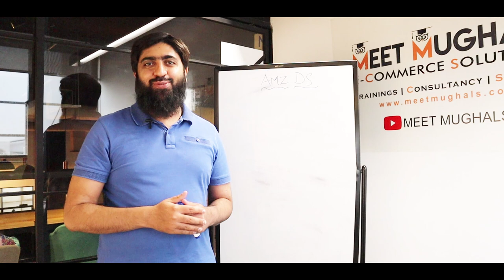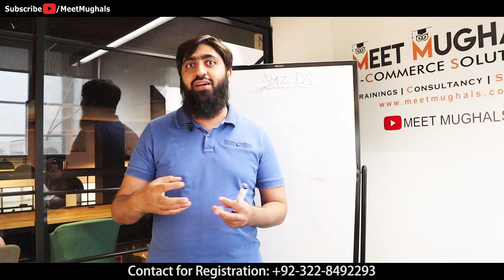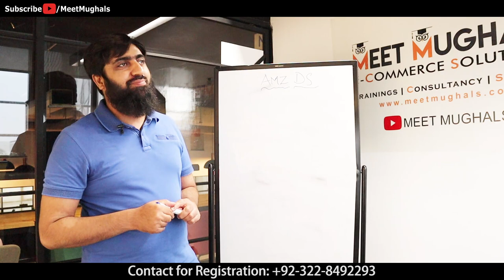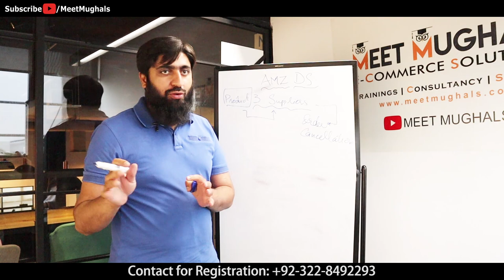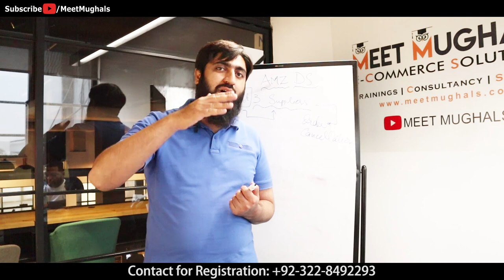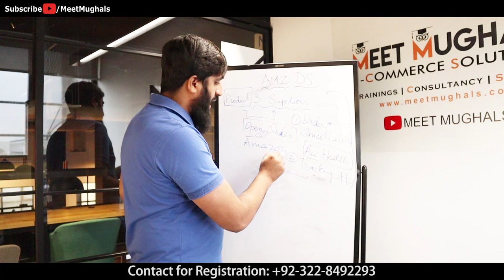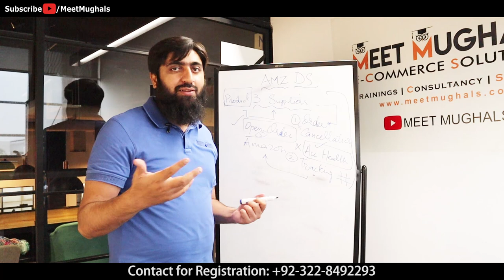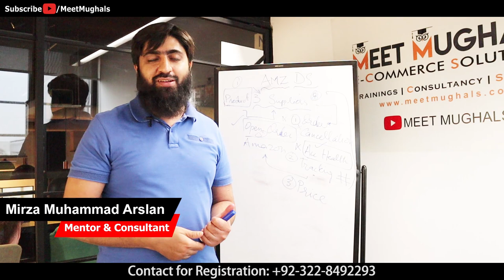Amazon Dropshipping Free Course Lecture 11 | Mirza Muhammad Arslan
Amazon Dropshipping Free Course Lecture 11

Batch 36:
START YOUR CAREER IN *Amazon Dropshipping*
ONLINE 1 MONTH TRAINING COURSE.
07:00pm to 08:00pm Friday
11:00am to 12:00pm Sunday
(according to Pakistan standard time)
*Course Starting Date: 07th June 2022*

Batch 35:
ONLINE ONE MONTH TRAINING COURSE
4 Classes in a week. (Monday to Thursday)
8pm to 9pm
Course Starting Date: 06th June 2022.

*Batch 34*
*Amazon Whole Sale Marketing 1 Month online Course*
Starting From 08th June 2022.
2 classes in a week (Wednesday & Thursday)
9pm to 10pm online on Zoom.
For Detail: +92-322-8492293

*Batch 33*
ONLINE & FACE TO FACE ONE MONTH TRAINING COURSE
Starting Date: 06th June 2022
Lahore office address:
Office no, M06
50-N, Gulberg II, Lahore.

*Creative Content Writing One Month Course*
Batch 37th
Starting Date: 07th June 2022
2 Days Class in a week
(Tuesday & Wednesday: 08pm-09pm)

*eBay Dropshipping One Month Online Course*
Batch 38th
Starting Date: 13th June 2022
2 Days Class in a week
(Monday & Thursday: 09:30pm-10:30pm)

Batch 40:
This course has been specially designed to help students to improve their English speaking, writing and reading skills to be better equipped to compete in the job market as well as their student life.
Twice in week (Wednesday & Thursday)
Timings: 08pm-09pm (according to Pakistan standard time)
Starting Date: 15th June 2022